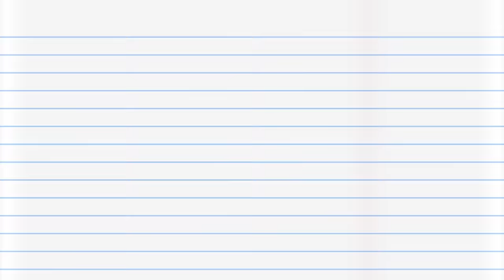[Ep2] Lisa Kim Sedih Kena Kurung Di Rumah? | SMK DudukRumah (Lisa) | Arena Wan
Haa apa pulak aktiviti Lisa Kim aka Mak Cik K-Pop kita ni buat semasa perintah berkurung ni?